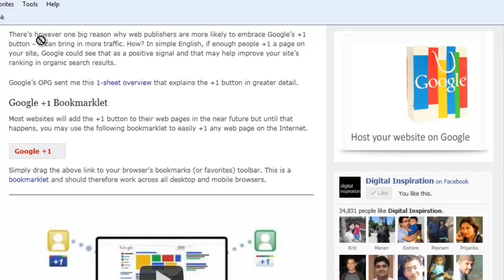Google +1 Button with Bookmarklet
- Meet the Google +1 Button with Bookmarklet